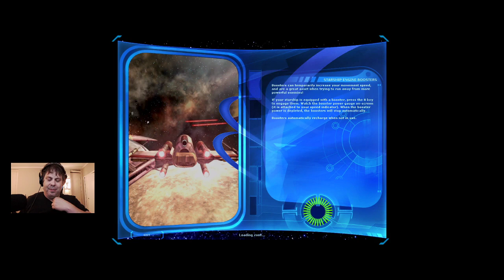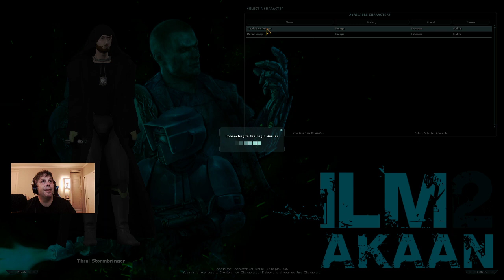Star Wars Galaxies - LIVE STREAM - George Lucas Birthday Party!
Join us as we play through Star Wars Galaxies!